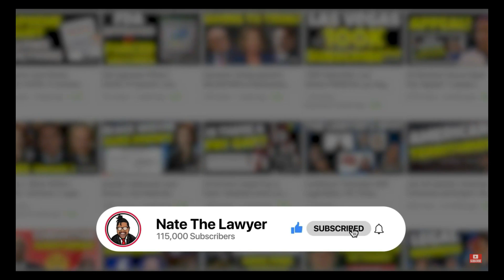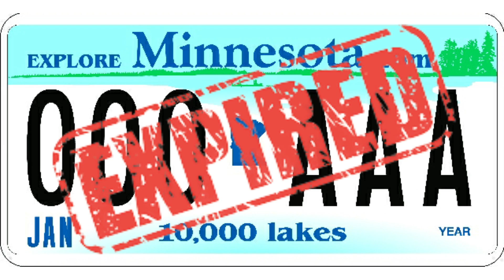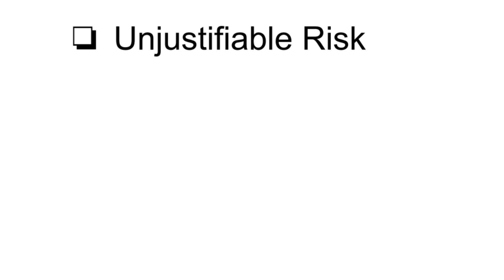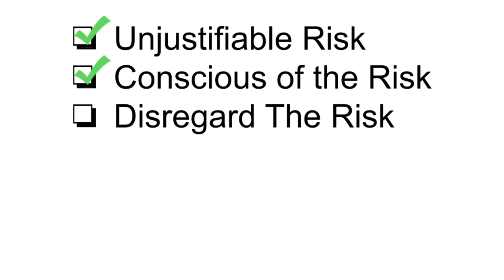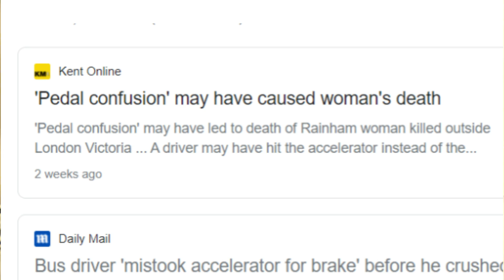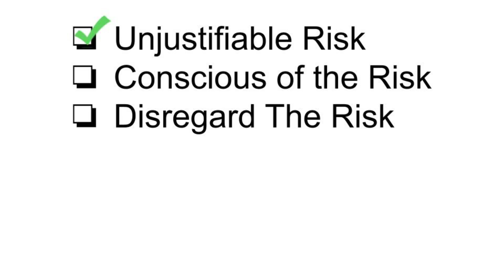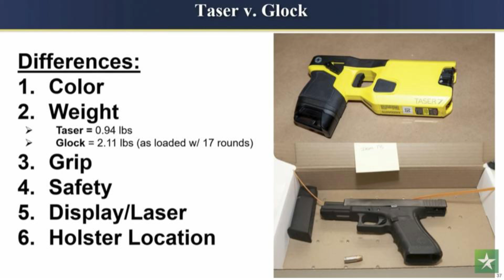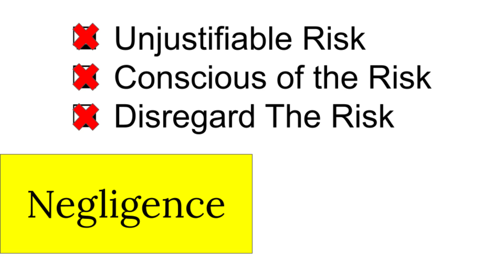Why Kim Potter is NOT GUILTY but the Jury Disagrees.| Lawyer Explains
My reasons why I believe Kim Potter is Not Guilty